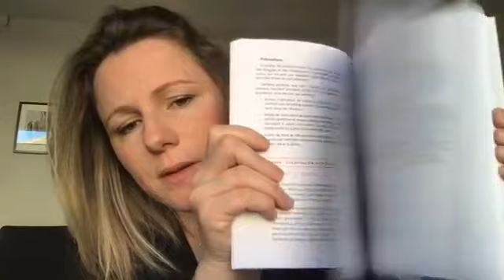GROSSESSE : dialoguer avec le bébé - Séance Echoquantique - LIVE FB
▬▬▬▬▬▬▬▬▬▬ SE FORMER / SE LANCER DANS L'ENTREPRENEURIAT APRÈS BÉBÉ  ▬▬▬▬▬▬▬▬▬▬

▬▬▬▬▬▬▬▬▬▬ INFOS ▬▬▬▬▬▬▬▬▬▬

Livre Accoucher sans péridurale